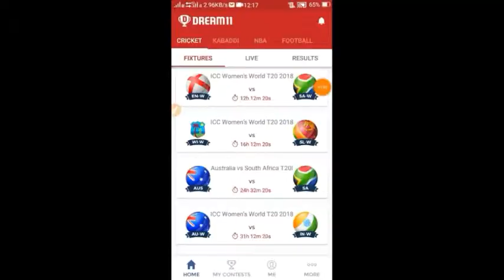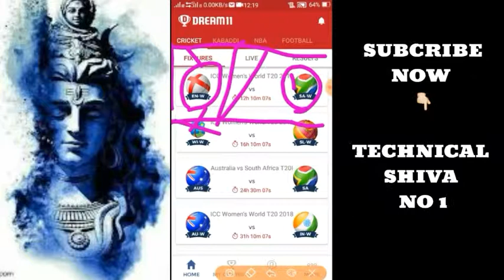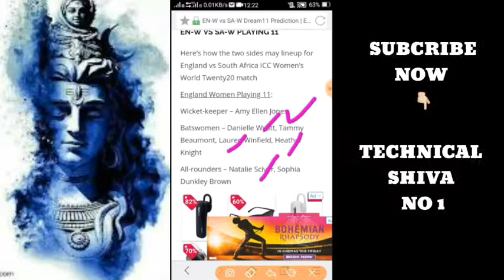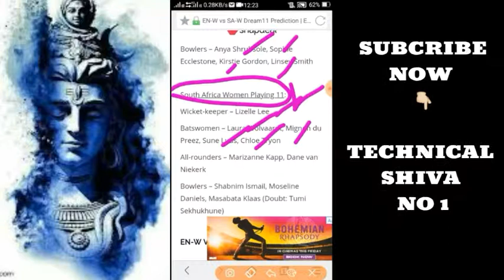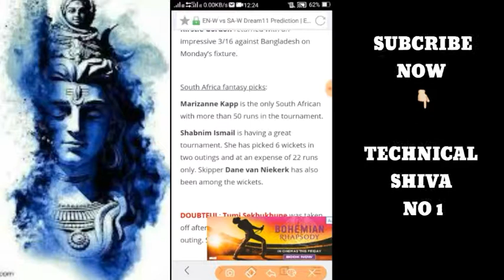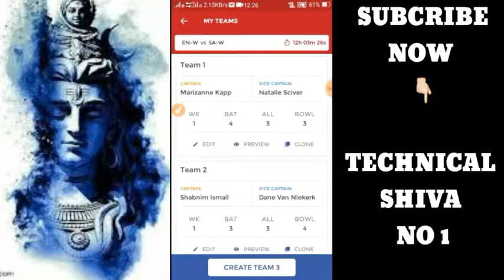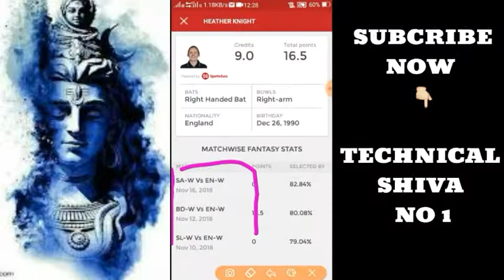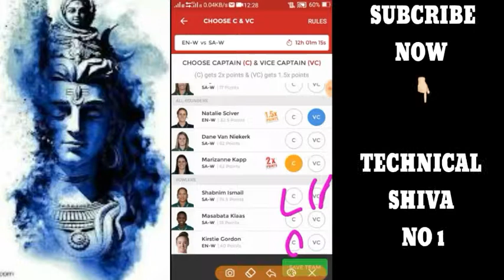EN-W VS SA-W DREAM11 PREDICTION | ENGLAND VS SOUTH AFRICA WOMEN’S WORLD T20 PREVIEW, PLAYING 11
Join Link Now 👇👇👇👇👇👇👇👇
1-Daily 20 to 100$ per day

3- best earning money Daily 100$

4 - URL shorter Daily earning -1$ se 25$ per day so Sign-up link Now

6- Daily 1000RS earn money 30%√ refferal earning life time join

7- 😎👉Very important Earning money trick 👉PIVOT APP से मैने 2 दिन मे 1लाख रुपये कैसे कमाये || Pivot App download

EN-W VS SA-W DREAM11 PREDICTION | ENGLAND VS SOUTH AFRICA WOMEN’S WORLD T20 PREVIEW, TEAM NEWS, PLAYING 11

EN-W VS SA-W PLAYING 11
Here’s how the two sides may lineup for England vs South Africa ICC Women’s World Twenty20 match

England Women Playing 11:

Wicket-keeper – Amy Ellen Jones

Batswomen – Danielle Wyatt, Tammy Beaumont, Lauren Winfield, Heather Knight

All-rounders – Natalie Sciver, Sophia Dunkley Brown

Bowlers – Anya Shrubsole, Sophie Ecclestone, Kirstie Gordon, Linsey Smith

South Africa Women Playing 11:

Wicket-keeper – Lizelle Lee

Batswomen – Laura Wolvaardt, Mignon du Preez, Sune Luus, Chloe Tryon

All-rounders – Marizanne Kapp, Dane van Niekerk

Bowlers – Shabnim Ismail, Moseline Daniels, Masabata Klaas (Doubt: Tumi Sekhukhune)
EN-W VS SA-W DREAM11 TEAM
England Technical Shiva picks:

Amy Ellen Jones and Natalie Sciver played good hands at #3 and #4 for England against Bangladesh Women.

Kirstie Gordon returned with an impressive 3/16 against Bangladesh on Monday’s fixture.

South Africa Technical Shiva picks:

Marizanne Kapp is the only South African with more than 50 runs in the tournament.

Shabnim Ismail is having a great tournament. She has picked 6 wickets in two outings and at an expense of 22 runs only. Skipper Dane van Niekerk has also been among the wickets.

DOUBTFUL: Tumi Sekhukhune was taken off after one expensive over in the last outing. She might sit out here.

1LIKE JARUR KARE.
bas 1LIKE.